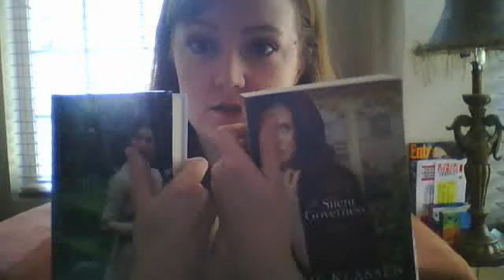BookshelfBanter's Reviews of 'The Silent Governess & 'The Girl in the Gatehouse'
BookshelfBanter's webcam video July 25, 2011 11:38 AM